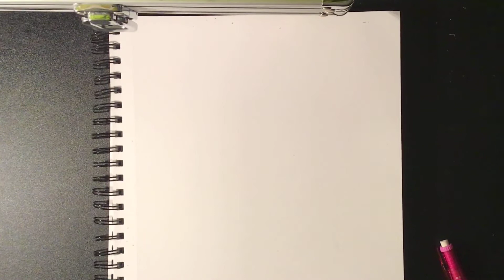Drawing my self as an Anime character